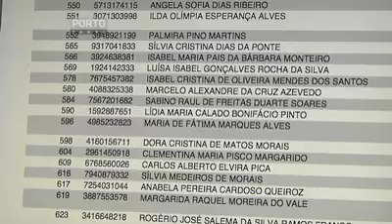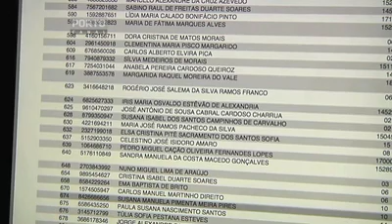Penafiel Professores não Colocados HD.mov